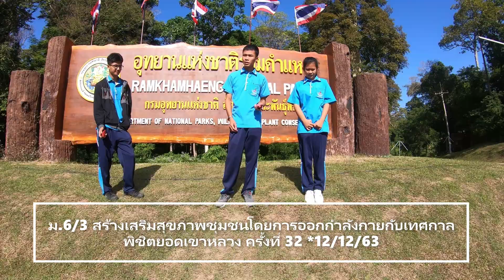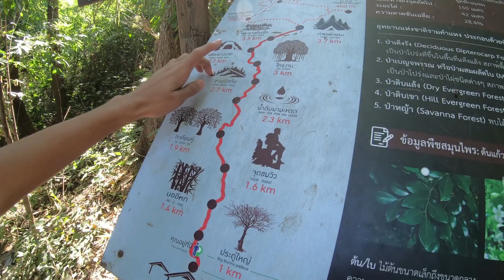ทัศนะศึกษา งานพิชิตยอดเขาหลวง12-13ธันวาคม 2563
โหด มัน ฮา สนุก